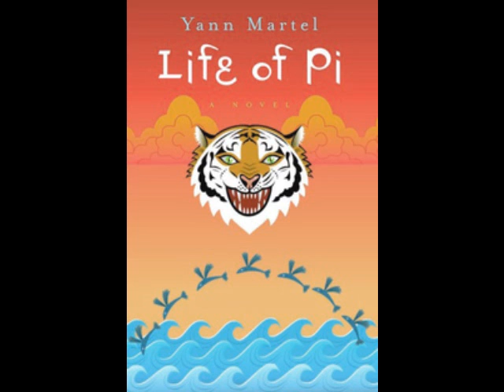Does Life of Pi Have a Atheist Ending? *spoilers*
Just curious people's thoughts on this, saw it last night and loved it.